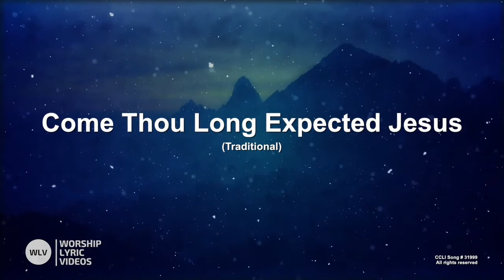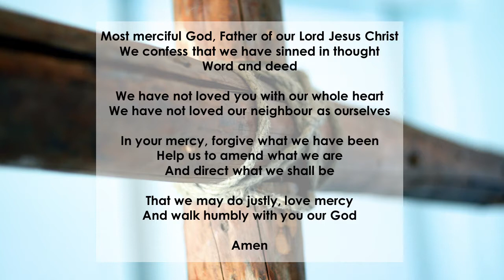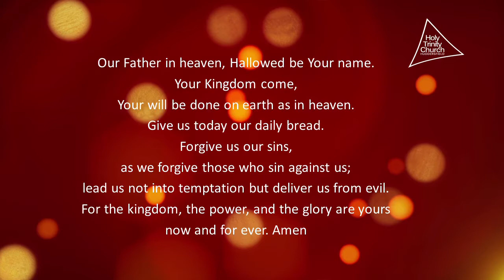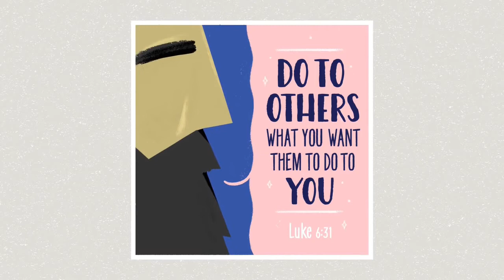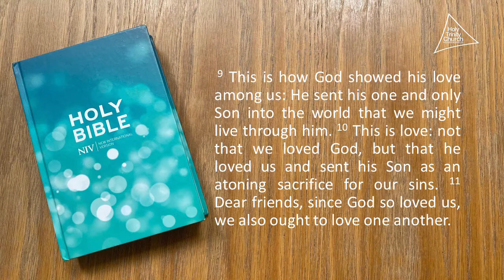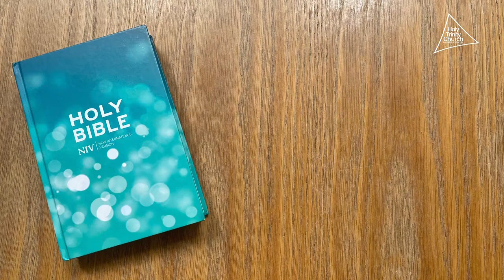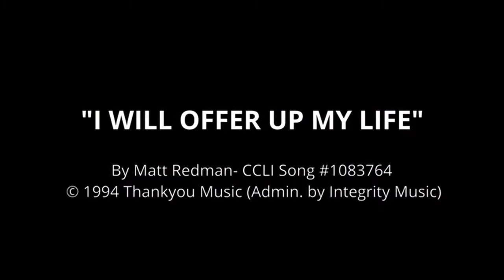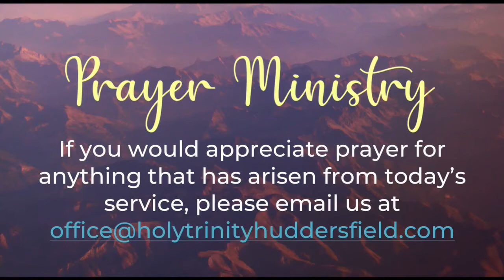20th December 2020 online Service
Welcome to our 20th December online Sunday Service from Holy Trinity Church, Huddersfield.  We pray you are blessed as we worship together!

Acknowledgements:

Music under ‘What’s happening at HT’; Welcome & Call to worship’; ‘Confession’; ‘Sermon series intro’; final part – ‘blessing’ - free of copyright

- free of copyright

Music under: ‘Service Intro and ending’ - free of copyright from YouTube free audio

I will Offer up my life – Matt Redman – Thankyou music (CCLI song# 1083764)

All played/performed under CCLI Licence - #1022464